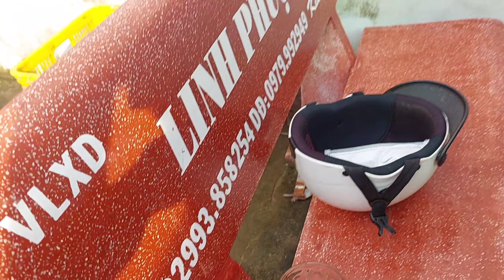Làm bẩy chuột cống nhum bằng thùng thiếc bẩy chuôt cống khủng | Săn Bắt sóc Trăng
Chúc cô chú anh chị xem video vui vẻ đừng quên like và subscribe kênh của em nha.Em hứa sẽ cho ra nhiều video hay và hấp dẫn để phục vụ cho cô chú anh chị 🥰🥰